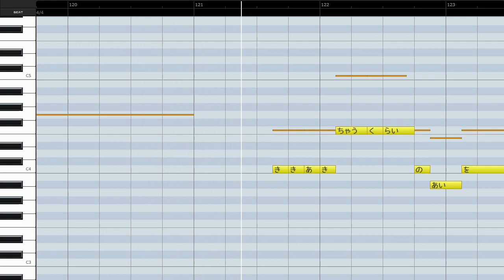聞き飽きちゃうくらいの愛を伝えて欲しいの(りゅうがパート)/まるりとりゅうが(ハモリ練習用)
ハモリを練習するための音源です。ファースト・ミニ・アルバム『はじめまして。』収録曲。

メロディーが聞き取りやすいように伴奏はリズム系のみにしています。